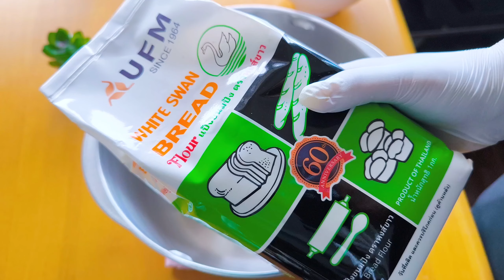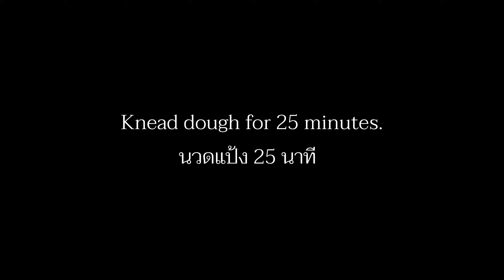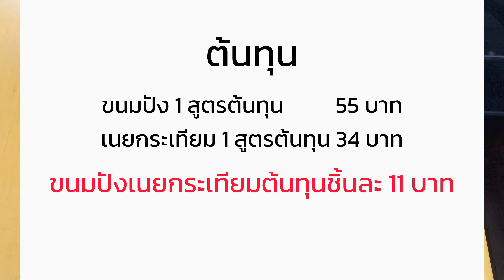ขนมปังเนยกระเทียมรสเข้มข้น ขนมปังเหนียวนุ่มเนยกระเทียมหอมฟุ้ง หอมกลิ่นเนยย่าง สูตรทำง่ายมาก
สวัสดีค่ะวันนี้ปุ๊ยชวนทำ🍞ขนมปังเนยกระเทียม🍞 ขนมปังสูตรนี้ เหนียวนุ่มเด้ง!!! หอมเนยกระเทียมมากๆ
...บอกเลย!!! เป็นขนมปังที่ทำง่ายสุดๆ ทำกินเองได้แถมอร่อยกินเพลินจนลืมตัวเลยค่ะ😆 หรือจะทำขายก็ได้กำไรดีจ้า
👉ในคลิปปุ๊ยมีคำนวณต้นทุนให้ด้วย ทำเสร็จพร้อมขายได้ทันที
🙏อย่าลืมเพิ่มเครดิต'ช่องครัวสามหมี'เพื่อเป็นกำลังใจให้ปุ๊ยด้วยนะคะ
🔥🔥🔥อ่านก่อนลงมือทำ🔥🔥🔥
1. สูตรนี้ทำขนมปัง 8 ชิ้น
2. อุณหภูมิปกติเก็บได้ 1วัน, แช่ตู้เย็นเก็บได้ 7 วัน
🌈ส่วนผสม: แป้งขนมปัง (แบ่งแป้งก้อนละ 70 กรัม)
🌈ส่วนผสม: เนยกระเทียม (แบ่งได้ 8 ที่)
พาร์สลีย์อบแห้ง                                       3 กรัม
🍭ถ้าชอบเค็มให้เพิ่มเกลืออีก 1/4 ช้อนชา
🌈ส่วนผสม: ไข่สำหรับทาหน้า
นมจืด                                                      2 ช้อนโต๊ะ
วิธีทำ: ดูได้ในคลิป
-อบอุณหภูมิ 180°c ไฟบน-ล่าง พัดลม 12-15 นาที
ยี่ห้อส่วนผสมที่ใช้ในคลิป
1.แป้งสาลียูเอฟเอ็ม สำหรับทำขนมปังตราหงส์ขาว (ห่าน)
2.พาร์สลีย์อบแห้ง ตรามือที่1
3. เนยจืด ตราเวสท์โกลด์
-Bake at 180°c, top and bottom heat, fan for 12-15 minutes.
🌈Ingredient: Dough
300 g bread flour
10 g milk powder
165 g fresh milk
1 egg
20 g granulated sugar
1 tsp. yeast
30 g unsalted butter
🌈Ingredient: Garlic Butter
60 g unsalted butter
20 g garlic
1/4 tsp. salt
3 tbsp. dried parsley
🌈Ingredient: Egg wash
1 egg
2 tbsp. fresh milk